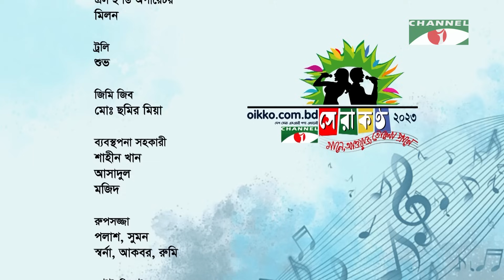Oikko.com.bd চ্যানেল আই সেরা কণ্ঠ ২০২৩ - Powered by : Classical Home Tex | Final Round | Ep-46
প্রধান বিচারক / Chief Judge :
রেজওয়ানা চৌধুরী বন্যা, Rezwana Choudhury Bannya
সামিনা চৌধুরী, Samina Chowdhury
বিশেষ বিচারক /  Special Judge :
Runa Laila

উপস্থাপনা / Host:
শান্তা জাহান, Shanta Jahan
হুমায়রা ঈশিকা, Humaira Ishika

সম্পাদনা / Editing:
ফরিদ হাসান মিথুন, Farid Hasan Mithun

প্রকল্প প্রধান ও পরিচালক / Project Head and Direction :
ইজাজ খান স্বপন, Izaz Khan Swapan

worldwide.